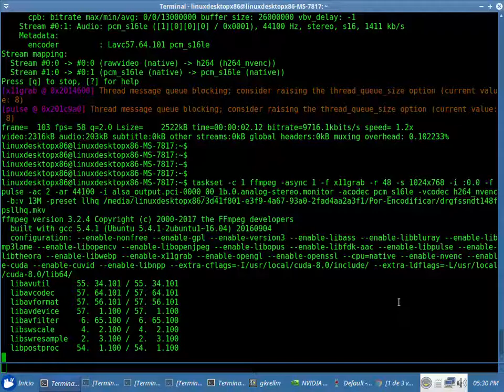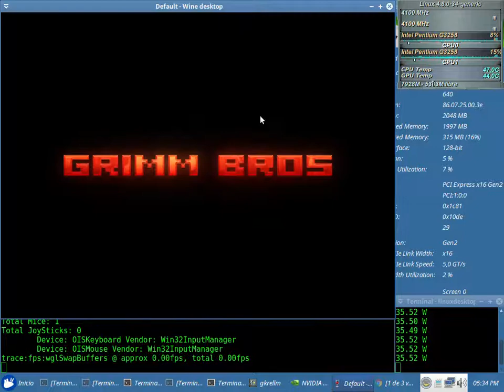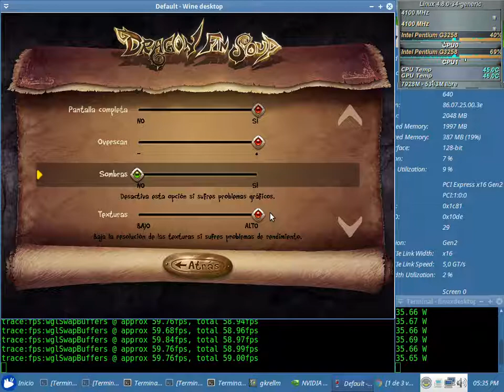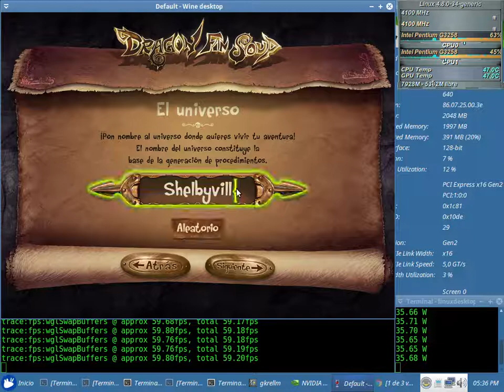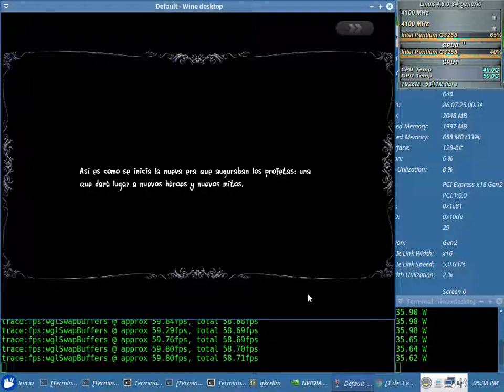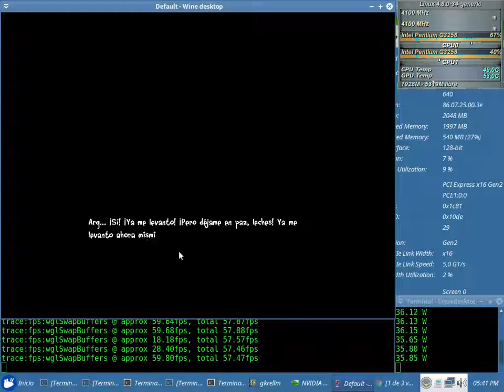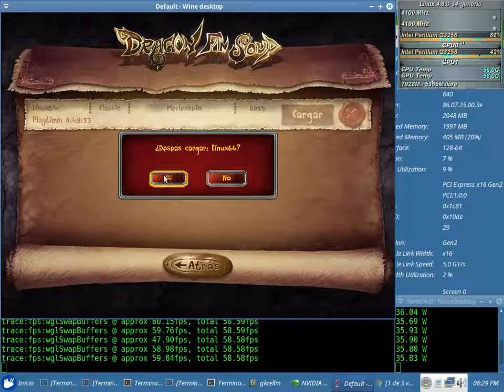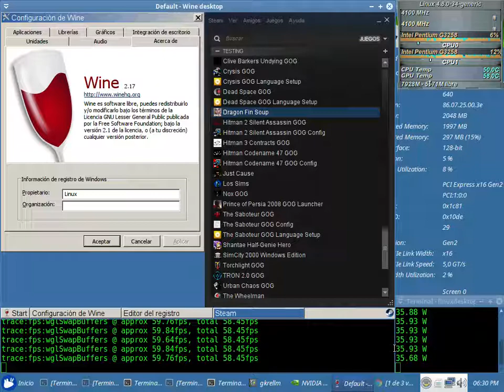Dragon Fin Soup Test 48fps NVENC x64 + Sound (Pentium G3258) con el Wine 2.17 + Nvidia 384.69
Dragon Fin Soup Test 48fps NVENC x64 + Sound Sin Debugger (en consola: WINEDEBUG=-all,+fps wine steam) con el Wine 2.17